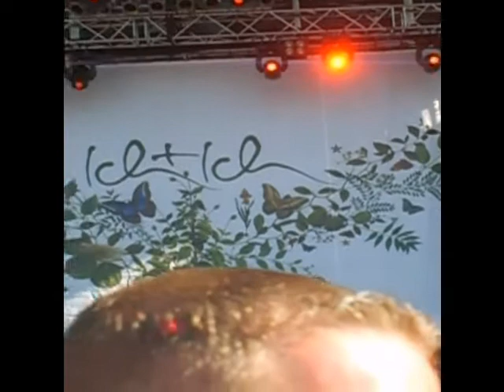Ich+Ich - Junk (live)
Ich+Ich mit dem tollen Lied "Junk" live performt auf dem Papenburg Festival am 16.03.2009 in der Meyer Werft.